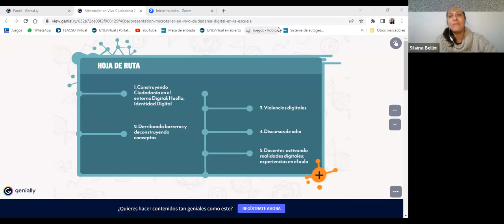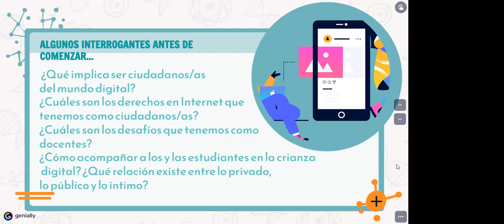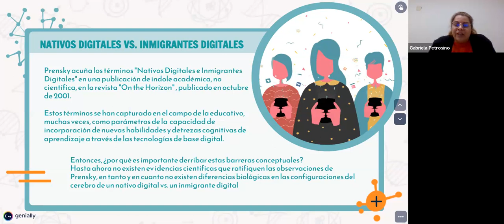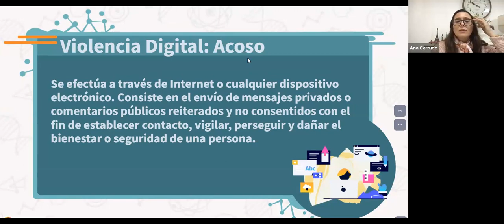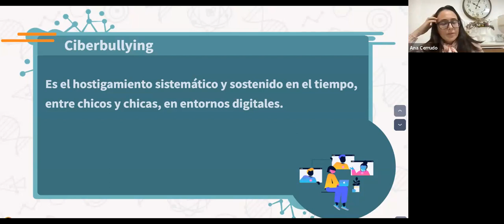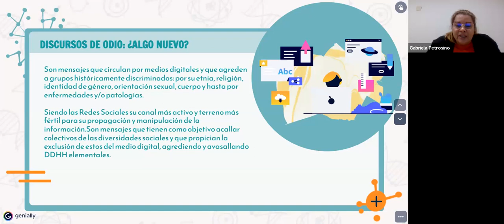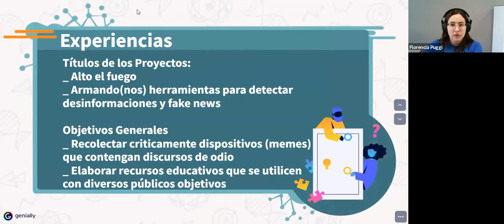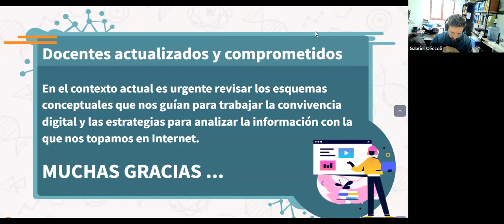Diálogos sobre ciudadanía digital responsable en la escuela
Este microtaller se realizó el 16 de junio de 2023 a través de la plataforma Zoom. Estuvo a cargo de la Esp. Prof. Silvina Bellini, la Esp. Lic. Prof. Ana Cerrudo  y la Esp. Gabriela Petrosino, docentes de la Escuela Secundaria (ESUNL) y gestoras de proyectos tecno-pedagógicos en el ámbito de la UNL.
El encuentro se organizó a partir de diversos ejes en donde se problematizaron conceptos y categorías en torno a la ciudadanía digital, los mitos sobre las tecnologías, la violencia digital y los discursos de odio. Finalmente se relataron experiencias educativas orientadas a la educación para el ejercicio pleno, respetado y seguro de la ciudadanía digital.